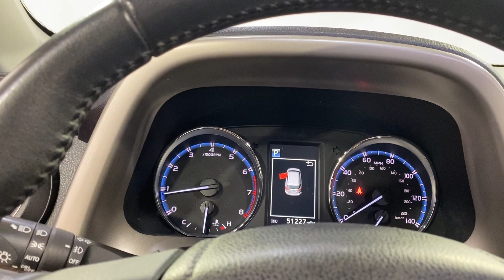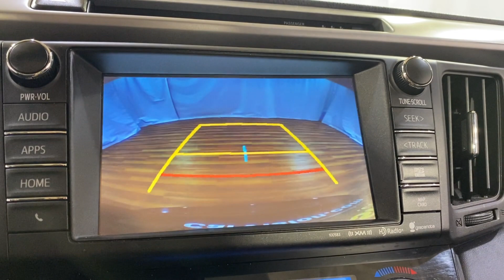2017 | Toyota RAV4 Limited | NAVIGATION MOONROOF REAR CAMERA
NAVIGATION, BACKUP CAMERA, LEATHER, HEATED SEATS, SUNROOF/MOONROOF, POWER REAR TAILGATE, BLIND SPOT MONITORING, PARKING ASSIST, BLUETOOTH, SIRIUS XM RADIO "3 MONTH TRIAL FREE", USB, PUSH BUTTON START, POWER SEATS, CRUISE CONTROL, ALL WEATHER FLOOR MATS, 118- POINT INSPECTION PROCESS, AWD, AWD, Black w/Fabric Seat Trim. Clean CARFAX. 22/29 City/Highway MPG Type your sentence here.

22/29 City/Highway MPG

Awards:
  * 2017 KBB.com 10 Best SUVs Under $25,000   * 2017 KBB.com Best Resale Value Awards   * 2017 KBB.com 10 Most Awarded Brands